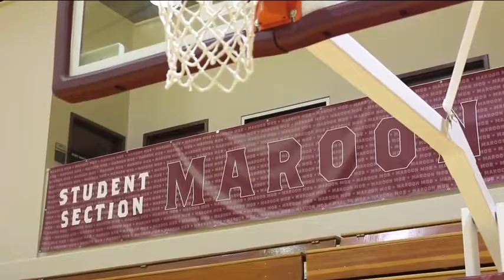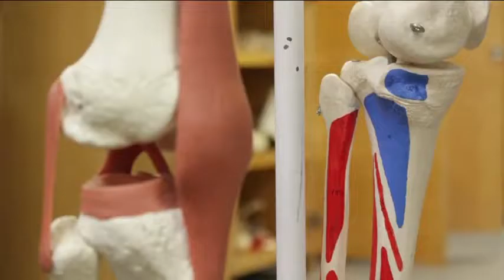Sidelined Emily Myers Pt1